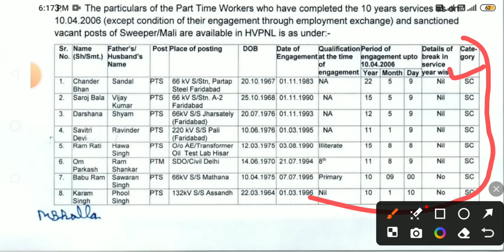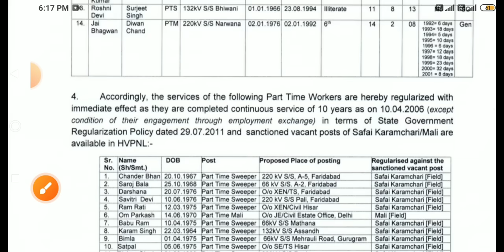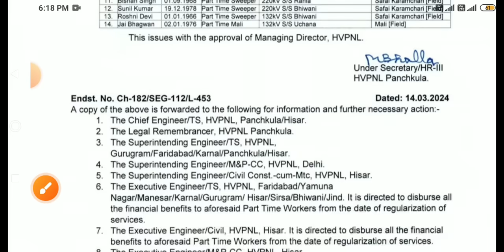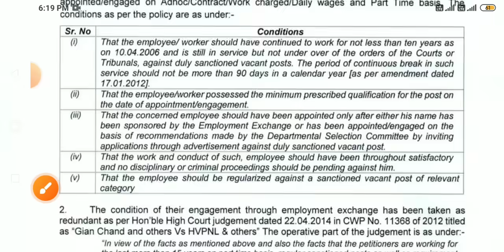हरियाणा में कच्चे कर्मियों को किया पक्का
हरियाणा में कच्चे कर्मियों को पक्का किया